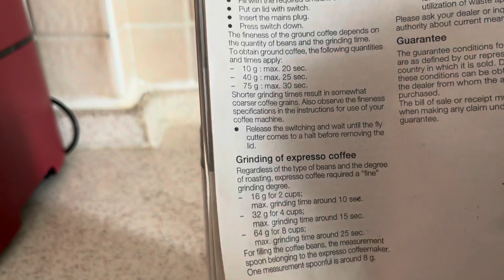Siemens Kahve Öğütücü (Kaç Gram Koymalı Kaç Saniye Öğütmeli)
Türk kahvenizi taze çekilmiş kahveden yapmak isterseniz size lazım olan bir kahve öğütücü. Kahveyi farklılaştıran öğütme süreleridir, bu yüzden ben de sizin için Türk kahvesi yapmak için çekirdek kahveyi ne kadar koymanız gerektiğini ve kaç saniye süre ile çekmeniz gerektiğini anlatan bu videoyu çektim. Keyifli kahveler.